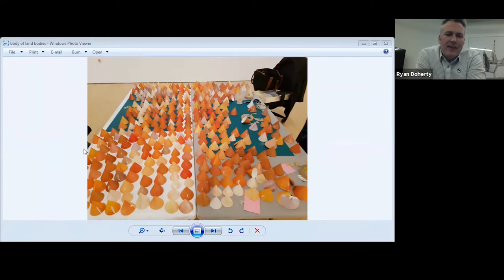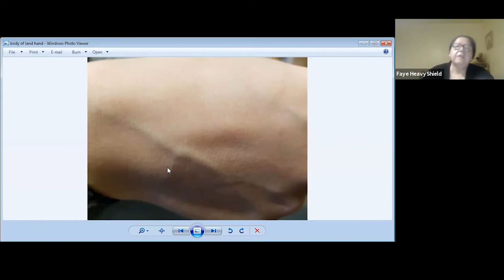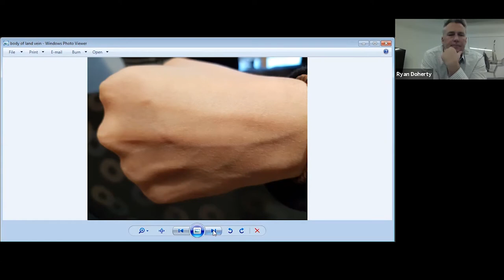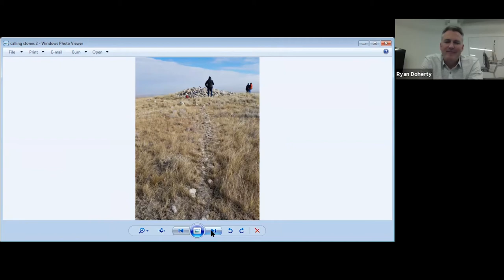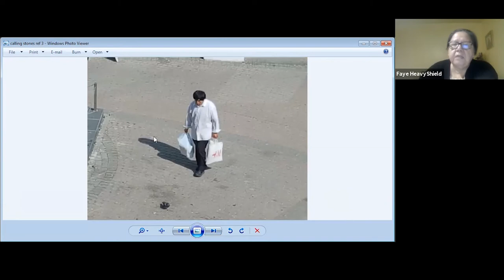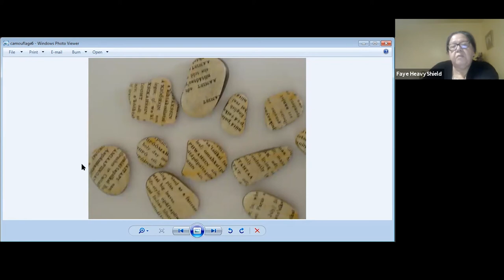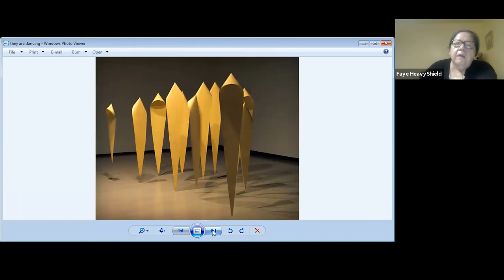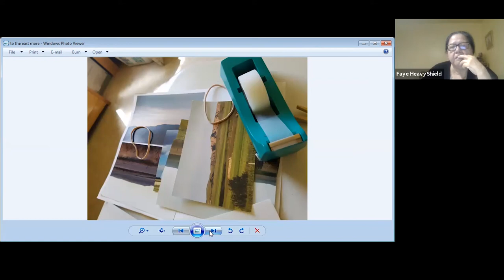ARTIST TALK: Faye HeavyShield on Yoko Ono's WATER EVENT (1971/2020)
Faye HeavyShield discusses her work "aohkii/water", 2020, a water sculpture made in response to Yoko Ono’s invitation to produce a container that held water. The work is one of six water sculptures produced for Ono’s ongoing collaborative work, WATER EVENT (1971/ 2020), part of Ono’s exhibition GROWING FREEDOM at Contemporary Calgary.

Faye’s water sculpture comprises a glass bowl collaged on the outside with images of Oldman River, filled with river stones and water. It is a work that honours the rivers; especially the aptly named Old Man. Faye explains, “This is a reflection of our place .. meaning our responsibility. It is a reflection on the fragility and the strength of rivers (and of us)”.